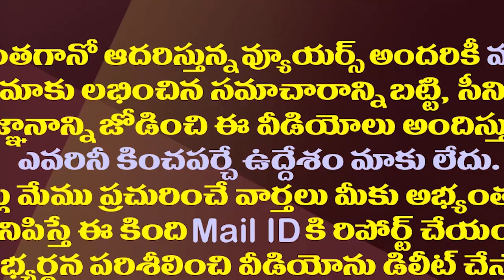ఏపీ రాజకీయాల్లోముద్రగడ పాత్ర కీలకం కాబోతోందా?| Mudragada Padmanabham To Play Key Role In AP Politics